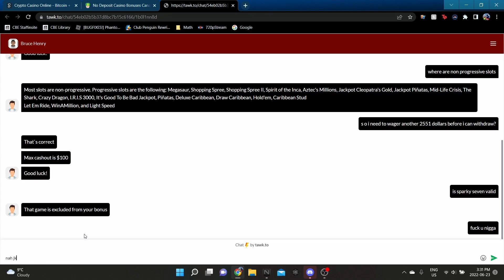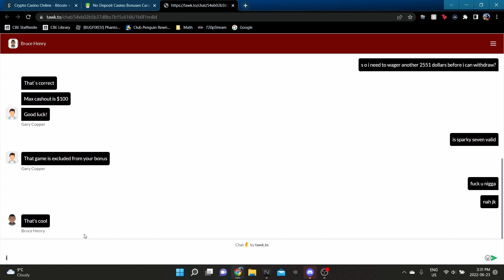insane all in challenge (Stake)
Insane $100 slots all in challenge.